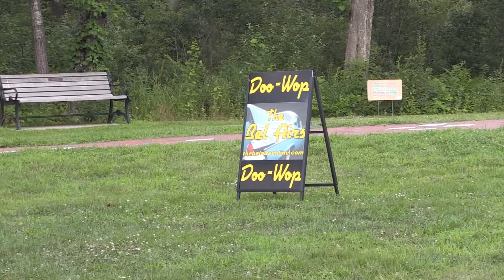Bedford Summer Concerts in the Park - Bel Airs 7/27/2022